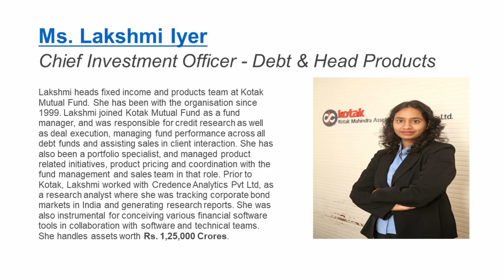எப்பொழுது வட்டி விகிதம் உயரும்? நேர்காணல் I லட்சுமி ஐயர், கோட்டக் மியூச்சுவல் ஃபண்ட்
Click the link above to join our Telegram channel to get automatic updates.

The world is more advanced than ever. Indian economy is growing at a faster pace and expected to do so for the next 30 to 40 years. Indians are known world over now for their knowledge and we are the most sought after knowledge professionals in the world now. As the economy grows financial independence kicks in. As financial independence rises each and every individual should protect their financial well being for themselves and their near and dear ones. That is where wealth management from a financial professional is needed. So far one person played multiple roles namely bread winner, house manager, investor, advisor, care taker, etc,. But with the faster pace in life, ever increasing responsibilities at work place and with increasing options, individuals need help of specialists so that they can focus on what they are good at. This is where Prakala Wealth Management can help you in fulfilling your financial security.

Prakala Wealth Management is a young company founded in 2006. Chokkalingam Palaniappan who is currently a Director in the company and leading its operations has wide experience in the financial markets. Before founding the company, he lived, studied, and worked in USA for the past several years. He finished his MBA in International Management focusing on Finance from Thunderbird School of Global Management in Glendale, Arizona, USA and Bachelor of Mechanical Engineering from National Institute of Technology (erstwhile REC), Jamshedpur, India.

After finishing his MBA in USA he has worked with top-ranking management consulting companies providing advice to managements of companies all over USA in the Strategy, Merger & Acquisitions, Finance, and Operations areas. The founders felt that there is a huge gap in quality financial advice to clients in India. Also, the financial advisors field is not yet well regulated in India. Hence, the so called Financial Advisors/ Consultants advise their clients to go into schemes where the Advisors will get maximum benefit/ commission. To fill this gap and to provide True Financial Advise to clients with clients interest as the main motto Prakala Wealth Management was found.

Today our client list includes both NRI (many of them from USA) and domestic clients.  We offer a complete suite of financial products ranging from Mutual Funds to Insurance and other products that are needed by individuals, trusts, and companies.

Mr. Chokkalingam Palaniappan regularly writes articles in "Ananda Vikatan", "Nanayam Vikatan"  (a Tamil personal finance magazine) and The Hindu (Tamil). Also he writes now and then in "Dinamalar", a leading Tamil daily. He regularly participates in the talk shows conducted by Sun News (a leading Tamil language TV channel ) in their "Varthaga Ulagam" program. He has authored a book on share market for beginners. It is published by Vikatan Publications. He regularly conducts free mutual fund awareness programs throughout Tamilnadu done by Nanayam Vikatan & leading fund houses. Also he conducts paid mutual fund workshops done by Nanayam Vikatan. To propagate mutual fund investments to the mass he continuously uploads videos on basics of mutual funds & personal finance. The ultimate motive is to bring more people into financial assets.